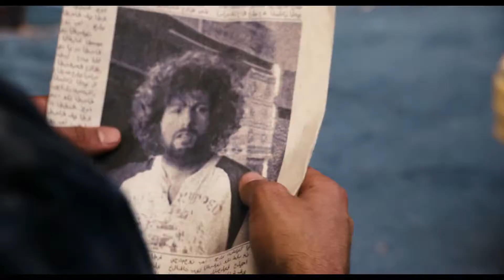Не шутите с Зоханом (2008)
Звезда комедий Адам Сандлер возвращается в ещё более смешной комедии в роли Зохана, самого лучшего борца с террористом израильской армии. Однажды он исценирует свою смерть и переезжает в Манхэттен, чтобы исполнить свою мечту стать парикмахером. Теперь опытный боец, убивавший плохих парней, пытается доказать, что может стать замечательным стилистом. Всё идёт замечательно до тех пор, пока его не узнаёт палестинский таксист (Роб Шнайдер). Теперь Зохану приходтся бороться за свою мирную жизнь в Нью-Йоркев этой остроумной и насыщенной действием комедии с участием Адама Сандлера, Роберта Смигела, Джадда Апатоу и Денниса Дугана. (Оригинальное название фильма - You Don t Mess With The Zohan) © 2008 Columbia Pictures Industries, Inc. and Beverly Blvd LLC.